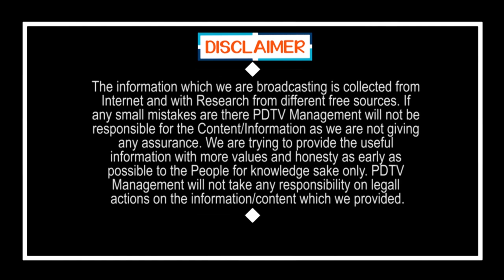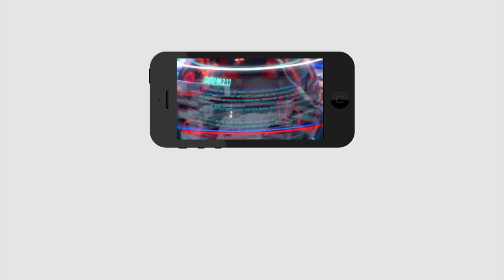Common man Comments on YSRCP | వైయస్సార్ అన్న పదానికి అర్థం వచ్చేలా మాట్లాడిన. కామన్ మాన్